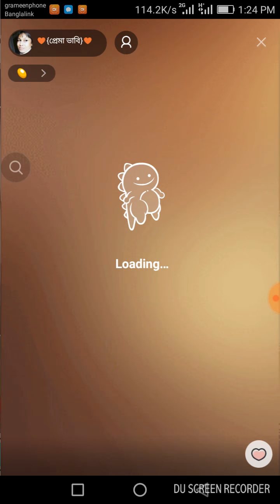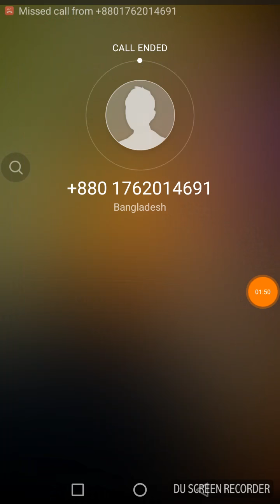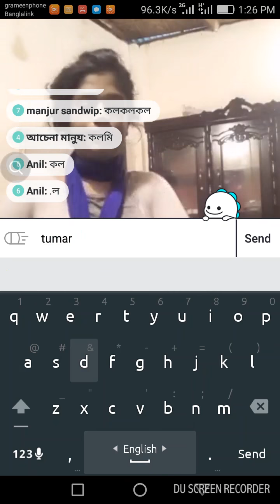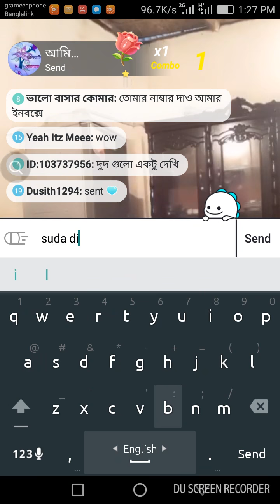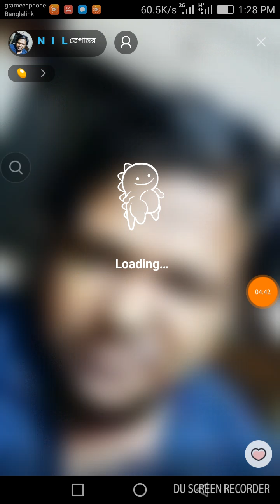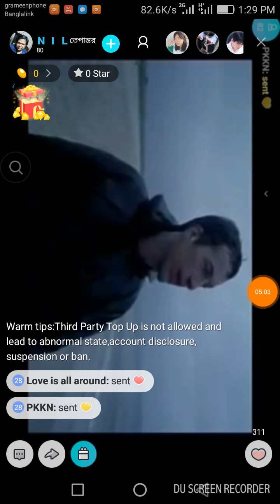Dekhun Vigo live a ki choলche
3

Search

Upload status:
Upload complete!
Video / Audio quality:
Your videos will process faster if you encode into a streamable file format.
Publish
PROCESSING DONE Draft saved.
Click "Publish" to make your video live.
Basic info
Translations
Advanced settings

  Dekhun Vigo live a ki cholche